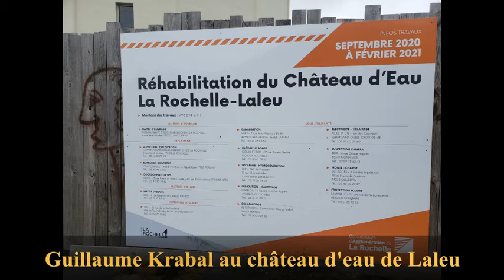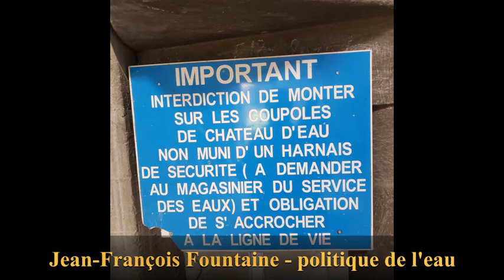Château d'eau Laleu - Krabal - Fountaine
A l'occasion de la fin du chantier de rénovation du château d'eau de Laleu, Guillaume Krabal, Vice-Président de la Communauté d’Agglomération de La Rochelle chargé de l’eau potable et des eaux pluviales, Maire de Dompierre-sur-Mer nous fait un point.
Jean-François Fountaine, Président de la Communauté d’Agglomération, Maire de La Rochelle nous parle de la gestion de l'eau sur la Communauté d'agglo.